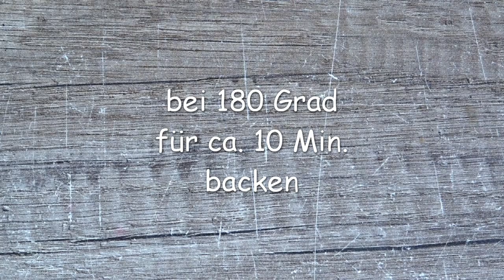Rezept: Red Velvet Cookies / Adventskalender / 8. Türchen / Kekse backen / vegane Kekse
* Werbung
In diesem Video zeige ich dir ein ganz einfaches Rezept für super leckere Red Velvet Cookies.

Zutaten:
- 90 g vegane Butter
- 90 g Zucker
- 1 Päckchen Vanille Zucker
- 3 EL Ahornsirup
- 2 EL Hafermilch
- 230 g Dinkelvollkornmehl
- 1 Prise Salz
- 1/2 Päckchen Backpulver
- 1 Päckchen Natron
- 2 EL Back Kakao
- rote Lebensmittelfarbe
- etwas Puderzucker

rote Lebensmittelfarbe

Wenn Du über einen dieser Links ein Produkt kaufst, unterstützt du mich. Für Dich bleibt der Preis unverändert. Natürlich kannst du die Produkte auch gerne in anderen Shops kaufen. Sie dienen nur als Beispiel für Dich. Ich danke Dir herzlich für deine Unterstützung

Ich danke Euch für euer Feedback, eure Treue auf allen Social Media Plattformen. Ganz liebe Grüße, Jacqueline